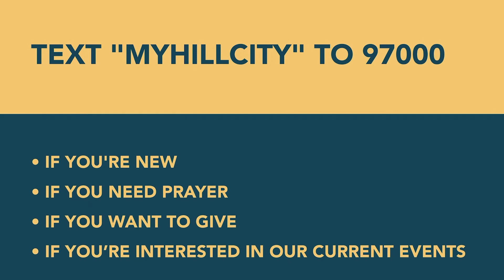The Prayer Practice: Talking With God Discussion (Part 4)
In this week's online conversation Hannah and Abi talk about rhythms of prayer and how to think about gratitude and lament.